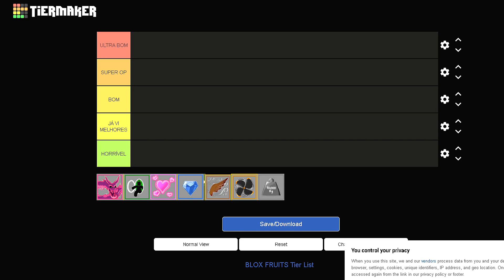TIER LIST ATUALIZADA DAS NOVAS FRUTAS DO BLOX FRUITS 15 !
📌DESCRIÇÃO

📌Meta para a live:

👍 40 likes

📈 E subindo.